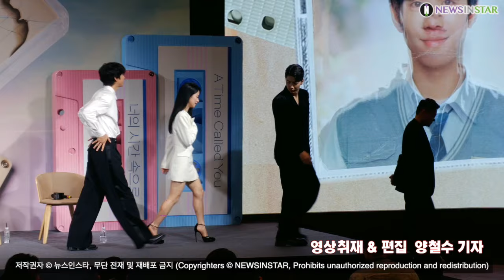안효섭-전여빈-강훈, 뉴진스 OST 섭외 에피소드? 본방 사수를 위한 관람 팁! (NETFLIX '너의 시간 속으로' 제작발표회)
[뉴스인스타 양철수기자]  9월 4일(월) 오전, 서울시 중구 장충동 엠버서더 서울 풀만호텔에서 NETFLIX 드라마 '너의 시간 속으로' 제작발표회가 열려 배우 안효섭, 전여빈, 강훈이 참석해 공동 인터뷰를 진행하고 있다.

NETFLIX 드라마 '너의 시간 속으로'는 1년 전 세상을 떠난 남자친구를 그리워하던 준희가 운명처럼 1998년으로 타임슬립해 남자친구와 똑같이 생긴 시헌과 친구 인규를 만나고 겪게 되는 미스터리 로맨스로 9월 8일 넷플릭스에서 공개된다.

너의 시간 속으로, 안효섭, 전여빈, 강훈, 넷플릭스, netflix, 제작발표회, 상견니